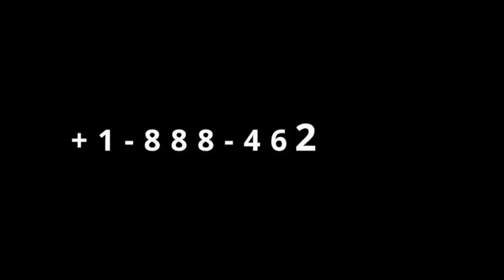Gingilchaa 14ffaa Lubbuun Ilma Namaa sibiilaan hin jijjiramu